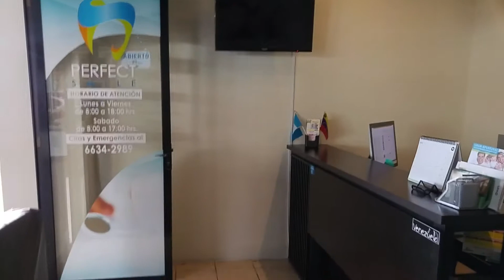Clinica dental, derecho de llave o equipo en venta.